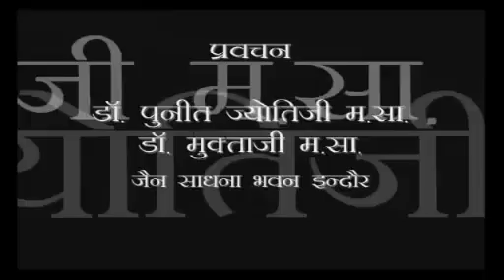Pravachan || Jain sadhvi Dr. Muktaji || फेब्रिक का ताना बाना सिखाता है संगठन की कला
PD News Paras Darpan YouTube चैनल आपका अपना है, सबस्क्राईब एवं लाईक बटन पर क्लिक अवश्य कीजिये ताकि हमारे उत्साहवर्धन के साथ आपको आने वाले नए विडियो शीघ्र मिल सके.